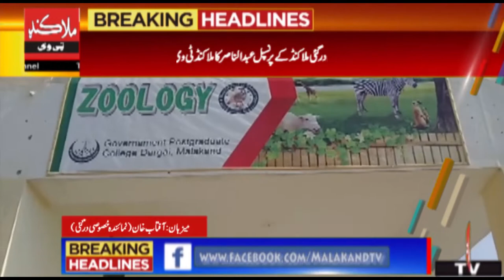Malakandtv | Principal GPGC Dargai Malakand Abdul Nasir Interviews| 21-12-19